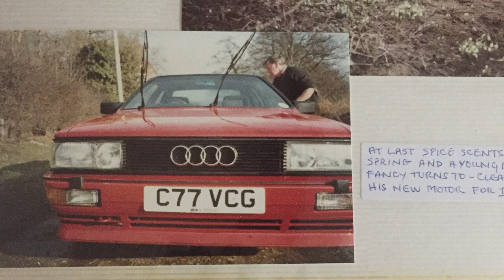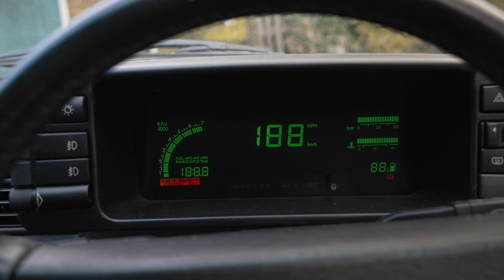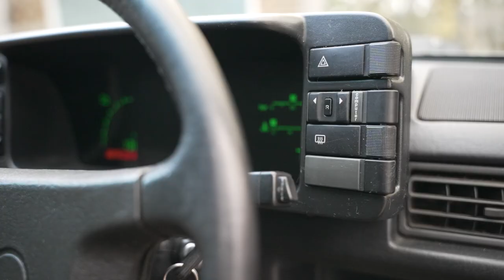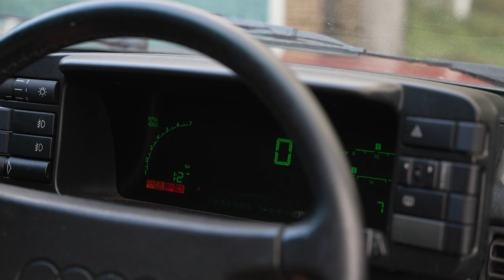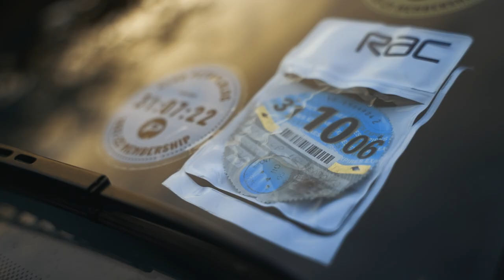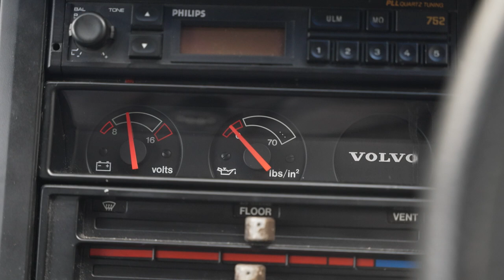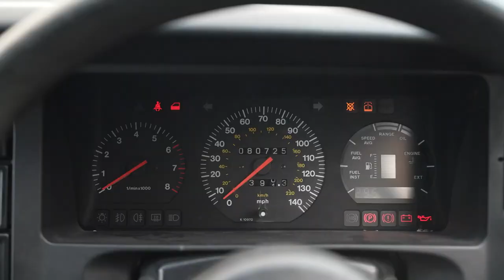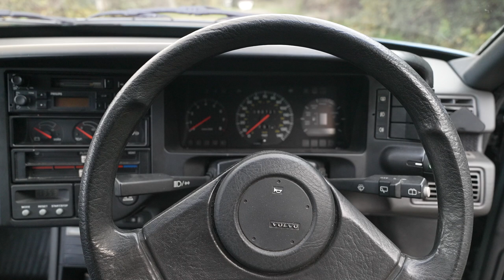80s classics make perfect first cars // The Late Brake Show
'Grandpa's UR Quattro influenced my 80s classic first car' said Ben Hooper from the New Forest. Welcome to the first Generation Flex episode on The Late Brake Show. This playlist is specifically aimed at celebrating 17-25 year olds whose passion for driving, restoring/modifying and owning interesting cars is in their blood.

This first film follows the car life story of Ben, whose late Grandfather bought a red Audi UR Quattro Turbo new in 1986 and the family still have it. That car had a huge influence on 18 year old Ben, so much so that he bought his own pure 80s classic first car. Prior to this Ben had briefly owned a Rover 220 GSI and a Ginetta, but the £600 Volvo 480 with its pop up lights was the car he passed his test in.

affordable classic 80s first car
Grandpa's ur Quattro influenced my 80s classic first car
grandpa's ur quattro made me buy an 80s classic first car

The Late Brake Show Live on Tour Christmas lunch is on December 12th in Somerset. For info/tickets
Thank you for stopping by The Late Brake Show.

CHAPTERS
0:00 Intro
1:09 Meet Ben
2:02 Back to the future, obvs
2:15 Getting out the Quattro
2:28 History of the family Quattro
3:25 Huge crash
5:00 Quattro not firing
5:50 Miles' engine diagnosis
6:47 FIRE UP THE QUATTRO
8:30 Miles gets electrocuted
9:19 Audi digital dash
11:11 The Volvo 480 ES
11:35 Insurance
12:15 Pop up headlights
12:35 Performance
13:08 Why buy a Volvo 480?
13:18 Reliability
13:55 Cost to buy
14:14 Driving the Volvo 480
15:45 Cassette player!
16:29 Miles ManDelorean drives
17:46 Steering wheel design
19:25 Nice seatbelts
19:36 Subscribe and comment